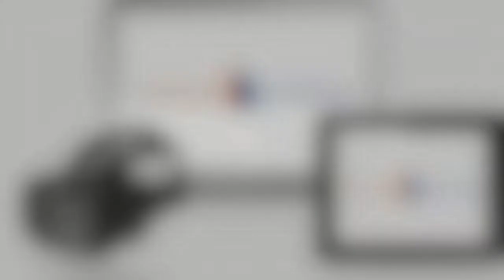Interplay Learning and Virtual Reality Training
Doug Donovan, CEO of Interplay Learning, was invited to talk to the McCombs School of Business Herb Kelleher Center for Entrepreneurship. This video shows clips of Doug discussing why simulation is critical for scaling trades training and how training is Virtual Reality's killer application.

Are you an individual wanting to experience SkillMill™ 3D simulations for yourself?